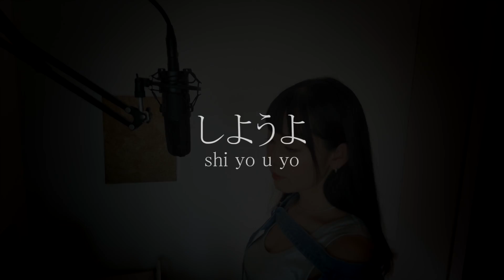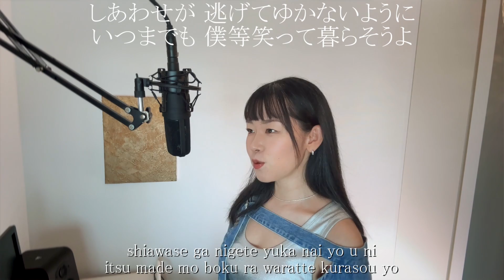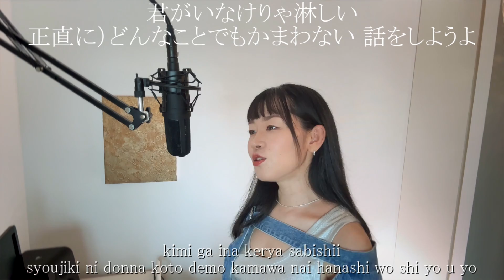「しようよ」- SMAP / Shiyouyo - スマップ・Cover by 巴田みず希（ともだみずき）+5 with sub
This video with subtitles.ご視聴頂きありがとうございます！大塚製薬 「オロナミンCドリンク」CMソングです。こちらの曲はリクエストを頂きカバーさせていただきました。リクエストはコメント欄にお願い致します♪可能な限り歌わせていただきます♪
◇歌詞◇lyrics◇
この頃さ 少しずづ君とうまくいかない
理由（わけ）は何だろう?
背中とか痒いのに手が届かない感じ
ま、そんなところかなぁ…

忙しくなって ろくに話す暇さえ
なくなったなんて嘘だろう?
これじゃ本当にマズいなって
思ってる あぶないね

微笑みに 分かった顔しないでさ
いつだって 気持ち素直に伝えよう
正直に とにかく何でも隠さずに 話をしようよ

時々は疲れてさ ちょっと面倒になって
適当に答えて
そこんとこ分かるって そうごまかしながらで
困ったもんだね

毎日楽しいことばかりじゃないし
もうほとんど繰り返しで
話すネタだって探すのに苦労するけど 努力しよう

しあわせが 逃げてゆかないように
いつまでも 僕等笑って暮らそうよ
今すぐに 最初から始めてみよう きっと簡単さ

なんとなく 分かった顔しないでさ
もう一度 ふたり出会ったときみたい
正直に とにかく何でも気づいたら 話をしようよ

話そうよ）目を見れば分かるなんて
ちゃんと言わなきゃ分からない
君がいなけりゃ淋しい
正直に）どんなことでもかまわない 話をしようよ

僕はただ君のことやっぱり好きで好きで…
君はどうなんだろう?
もし僕と同じなら今から二人もっと 話をしようよ

□■カバー曲アルバム＆オリジナル曲アルバム好評配信中■□
各ストリーミングサービスで「巴田みず希」とか「ともだみずき」と検索してください♪
アルバム名と発売日一覧はチャンネル概要欄にありますので是非ご覧ください♪

New Album ! 2023/02 「A woman sings 2」- mizuki TOMODA

My Albums are on music streaming services.
please search for "mizuki TOMODA"

■再生リスト■
☞カバー曲集---名曲たちと、リクエストを頂いた曲、私の個人的に好きな曲をカバーさせていただいてます。
☞【オリジナル曲】｛ウェディングソング集｝---実際に結婚式で使っていただいてる曲たちです。
☞フリートーク♪---妊娠トークから育児ネタ、お役立ち系と、ただしゃべりたい動画をまとめました。